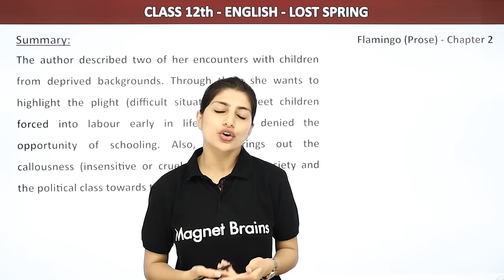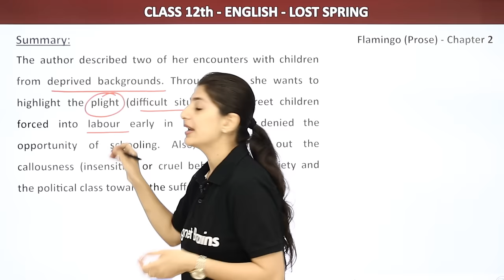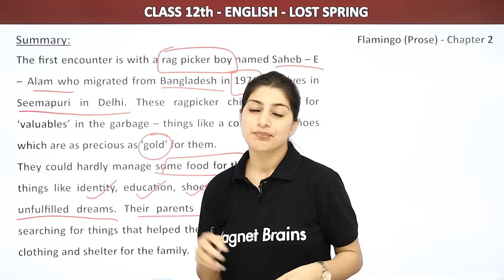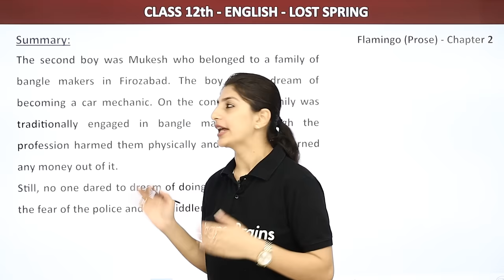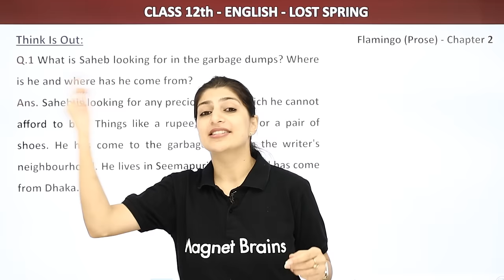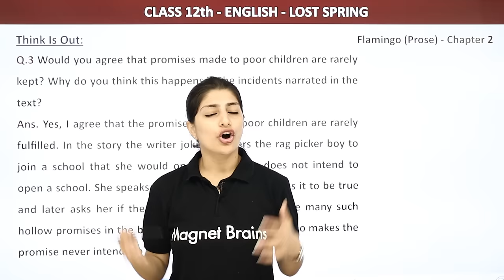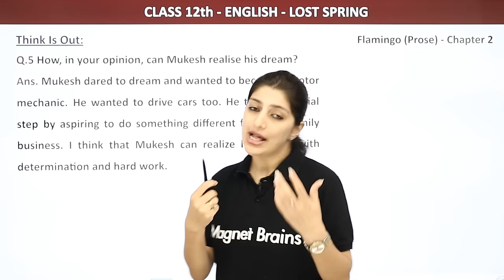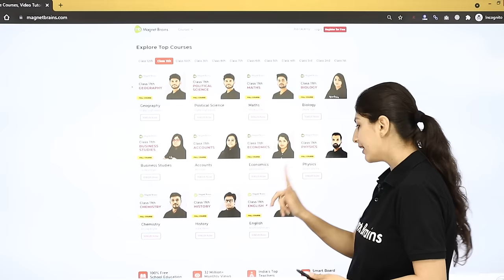Lost Spring - Summary and Question Answer | Flamingo Book Chapter 2 | Class 12 English (2022-23)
✔️ Class: 12
✔️ Subject: English
✔️ Chapter:  Lost Spring
✔️ Topic Name: Summary and Ques and Ans
✔️ Topics Covered in This Video: This video is for all Class 12 students studying English literature for the 2022-23 academic year. In this video, Anisha Mam will provide a comprehensive summary of the second chapter from the textbook Flamingo, as well as answer any questions students may have about the content of the chapter. With this video, students will have a better understanding of the key points from the chapter, and be better prepared for exams and assignment activities.
00:00 Introduction: Lost Spring
00:12 Summary: Lost Spring
14:05 Question 1 to 6: Lost Spring
           Q.1 What is Saheb looking for in the garbage dumps? Where is he and where has he come from?
23:24 Website Overview

class 12 english chapter 2 lost spring question answers